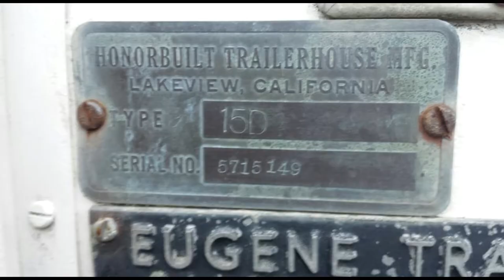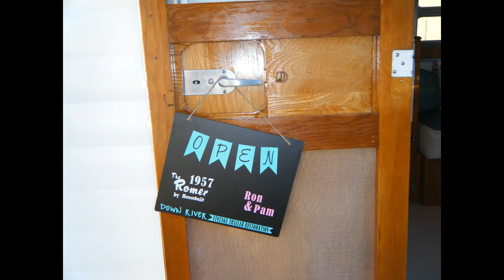1957 Honorbuilt Romer Vintage Trailer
Before, during and after process